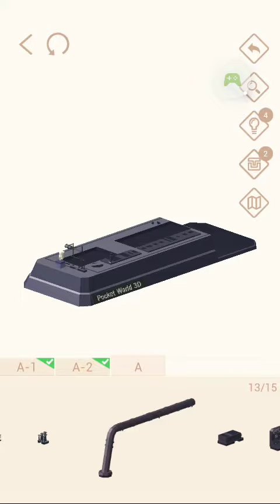Pocket World 3D ローマ モンマルティーニ博物館 Rome Montemartini Museun